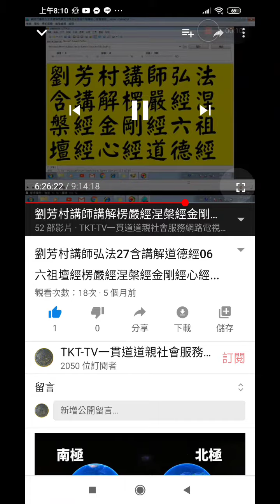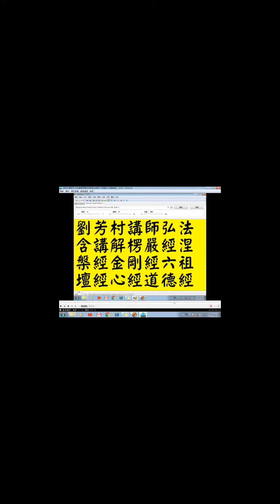臺灣的第一件分屍案竟然是死者的叔叔下的毒手，參考#劉芳村講師#口述歷史內容....(2)